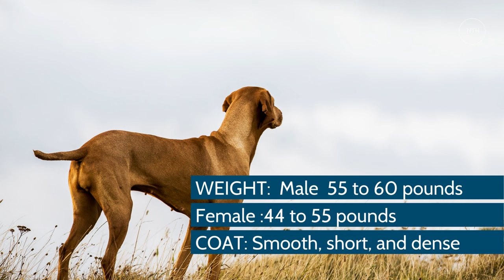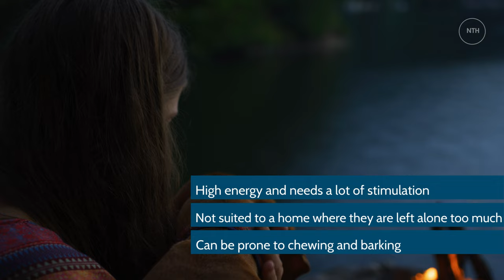Vizsla Dog Breed Profile - Characteristics, Care Tips, and Helpful Information for Pet Owners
Vizsla Dog Breed Profile Characteristics, History, Care Tips, and Helpful Information for Pet Owners

The Vizsla has a long history and originates from Hungary. Known for their pointing and retrieving skills, they were prized and versatile hunters. Now they are popular as loving, beautiful, active companions.